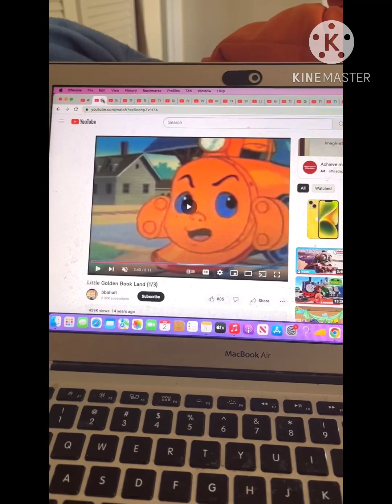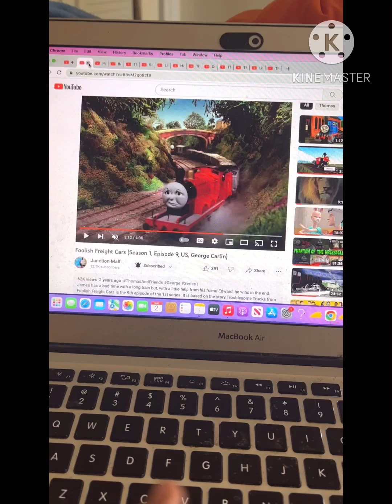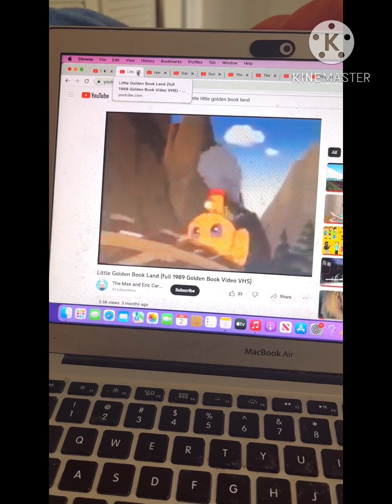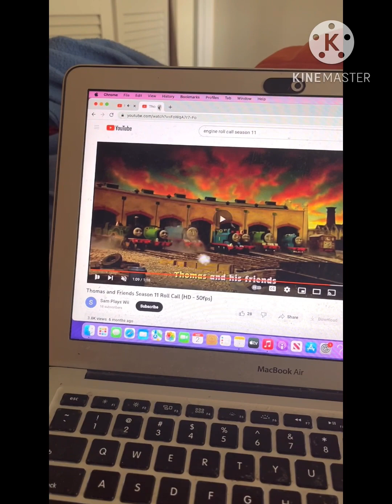Thomas And Ariel’s Adventures: Sing Alongs - Never, Never, Never Give Up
If at first you don't succeed, then try and try again! With Thomas & Friends by your side you will find a way! Sing along and never, never, never give up!

song featured in episode:
Season 2 Ep 3: Who's A Clever Tank Engine?